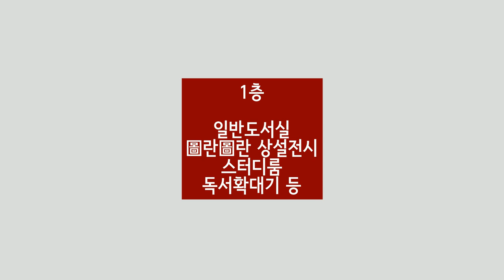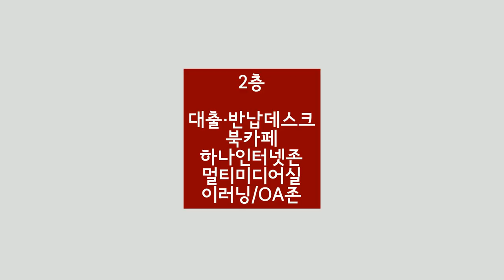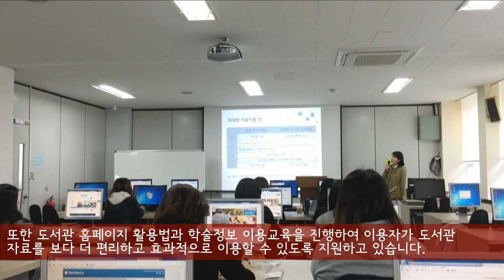덕성여자대학교도서관 - 한 눈에 보는 덕성여대 도서관